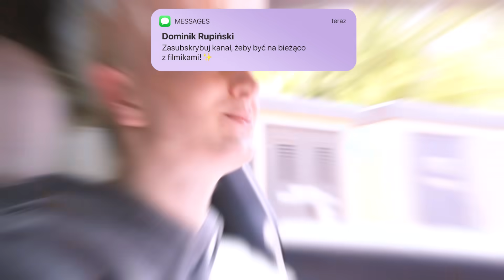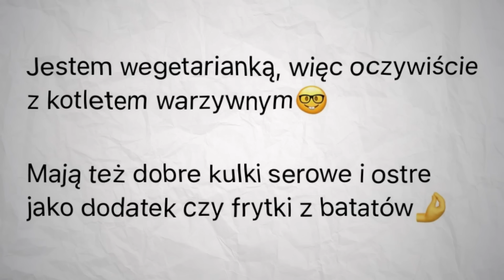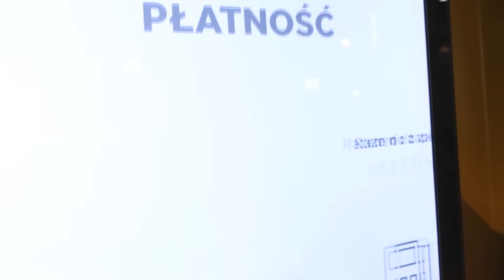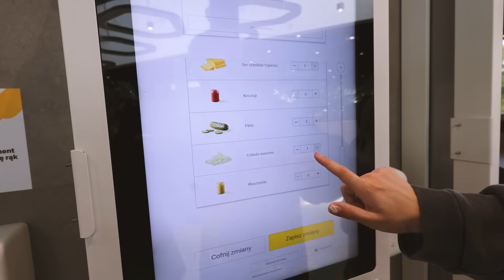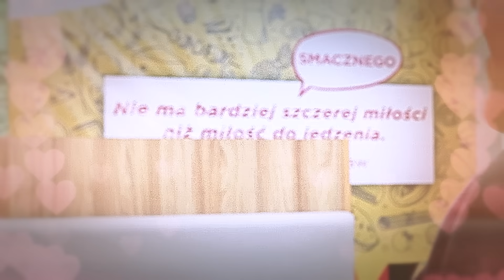TESTUJĘ ULUBIONE JEDZENIE INFLUENCERÓW Z FAST FOODÓW 😱 | Dominik Rupiński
10 000 ŁAPEK W GÓRĘ = KOLEJNY ODCINEK Z AUTA!! 😍
💙 OBÓZ ZE MNĄ - ostatnie miejsca!!

Kolejny taki film z jeżdżenia samochodem po fastfoodach!🔥 Tym razem będziemy jeździć po popularnych restauracjach fast food i testować ulubione pozycje w menu influencerów / znajomych - między innymi Blowek, Monika Kociołek czy Fausti z Genzie! Zobaczcie sami jak nam poszło i co udało nam się zamówić!😱